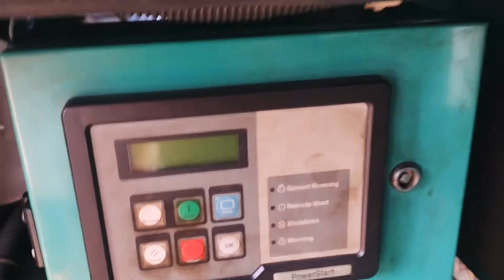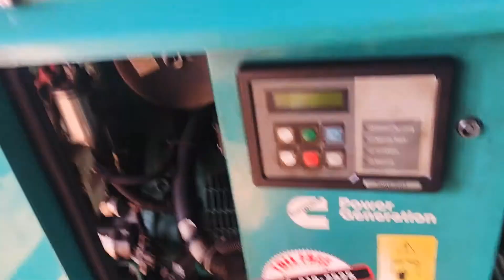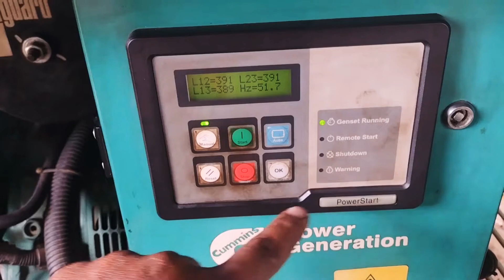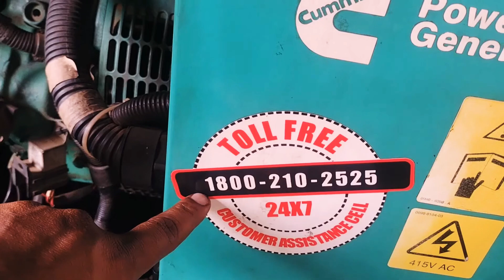Sudhir 10KVA Silent Generator overall servicing and maintenance in#Hindi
Sudhir 10KVA Silent Generator overall servicing and maintenance